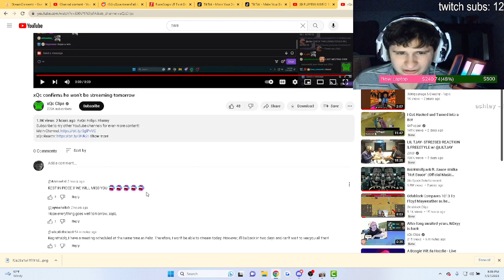Fanof Reacts to Xqc Confirming he's not streaming tommorow